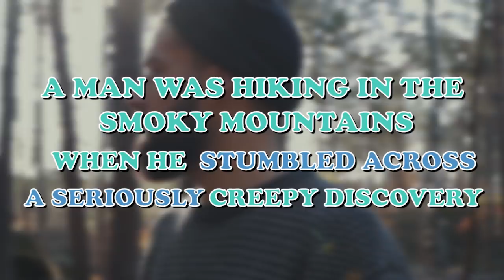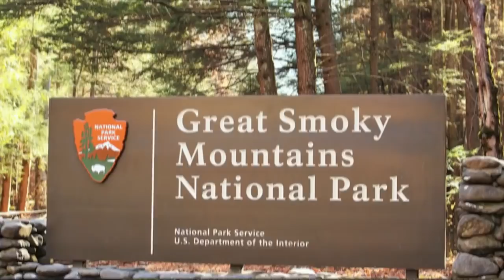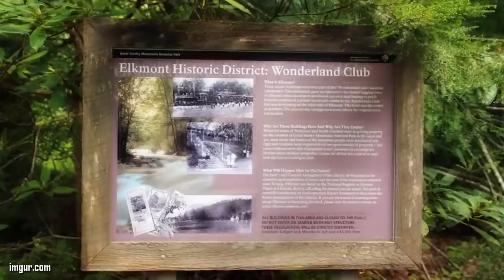A Man Was Hiking in the Smoky Mountains When He Stumbled Across a Seriously Creepy Discovery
Jordan Liles has a passion for photography. His hero is a legendary filmmaker and actor, Sir Charlie Chaplin. Liles is a director himself, but he is most well known for his photographs of abandoned places. When it comes to abandoned locations in the United States, there are plenty of them. As America has evolved, many places didn't. Some places are left abandoned because they had prosperous beginnings only to fail. This has left these place abandoned and damaged.

Some places are left behind for more sinister reasons. One example is the Lake Shawnee Amusement Park located in West Virginia. It was built in the 1920s on the site of an ancient indigenous burial ground. Shortly after the amusement park opened, six people died. It is believed that it had something to do with spirits on the fairgrounds. After these deaths, the amusement park was left abandoned and in disrepair. Today, the only visitors of the site are people looking to get scared on Halloween.

Jordan stumbled upon one of his creepiest finds in 2013. The site is in Elkmont, Tennessee, which is hidden deep within the woodlands of the Great Smoky Mountains National Park. Jordan is a Memphis native, and he has been to the Smokies plenty of times. He lived in the area for 26 years and still visits the park often when he has time. It was during one of his hiking expeditions that he found something incredible. A man was hiking in the Smoky Mountains when he stumbled across a seriously creepy discovery.

During Jordan's trip, he went up an unnamed gravel road. At the end of the road, he found an abandoned neighborhood and a hotel. Some of the buildings were built over 100 years ago. One of the first structures that he came across was an abandoned cabin. It may have once been cozy, but today, it is an empty shell. When Jordan got closer to the cabin, he noticed that the windows were broken and the floorboards were pulled up. The cabin didn't look safe, so he didn't want to go inside. In his video, he is heard saying, "I don't really think I want to go in there. It looks like the kitchen is on a slant which means that the property is not in good condition. From the outside, he could see decaying shelves and toppled containers all over the floor.

After leaving the cabin, Jordan continued to explore. He went through some nearby trees and down a set of stone steps. He saw another home. Inside, there was a washer and dryer that had turned upside down on the broken floorboards. It was difficult to tell how long it had been since anyone lived there. He was sure that the abandoned town had much more to see; he just needed to keep exploring.

As Jordan continued exploring, he found another house. This one had steps. It was missing many of its walls, and there was a screen installed to replace the missing planks. The screens were torn and tattered. The screen made it possible for him to get a good look inside. There was old furniture in the house along with broken fixtures. The walls were stripped down to the bare wood and loose planks. Any doors that were once in the home are not gone.

As Jordan walked down the gravel road, he came upon three more houses. It looked as though vandals had broken into one of the houses. There was a lock that had been smashed, leaving the doors wide open. This house wasn't in such disrepair that entering wouldn't be too dangerous. This home was in much better shape than the rest, and there will still blinds hanging from some of the windows. There was also a shower curtain hanging in the rust filled tub. The toilet had a matching seat cover. The bathroom was filthy, but it was in much better shape than the other houses in the ghost town.

Jordan came upon a large structure that he thought could have been a hotel. There was an enormous stone fireplace behind plenty of large windows. He assumed that it was a social area or the reception area. The stairs had collapsed so he couldn't go upstairs and check out the rooms.

Finally, when Jordan came upon a sign, he figured out what the town once was. It was once the Wonderland Club, which was a very prosperous vacation community. When it was built, the owner chose this site because it was close to a busy logging town. It was open to the public in 1912 and operated for seven years before private owners purchased the land and the structures. The idea was for a group of men from Knoxville, TN to create their own private venture. Unfortunately, the plans were rejected. Instead, they created an exclusive social club called The Wonderland Club. In 1925, the logging industry in the area died, and people couldn't afford to visit the Wonderland Club. Soon, the buildings fell into disrepair.

Jordan is shocked that he stumbled on an entire vacation property accidentally. Fortunately, he had his camera with him and was able to get some amazing shots. This is just one of America's many abandoned properties. If you look hard enough, you never know what you are going to find.